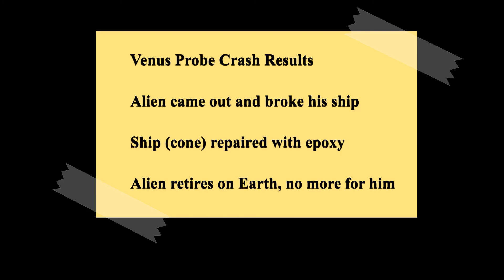Estes Venus Probe up for one last flight.